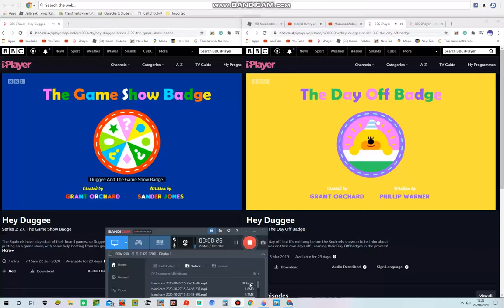2 hey duggee intros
roly
milkman